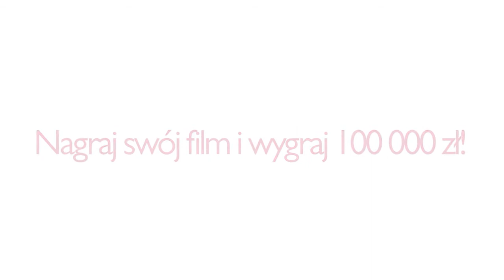Domek jak marzenie!